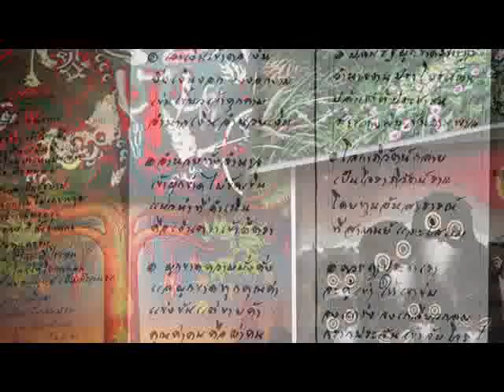“วันศิลปินแห่งชาติ”